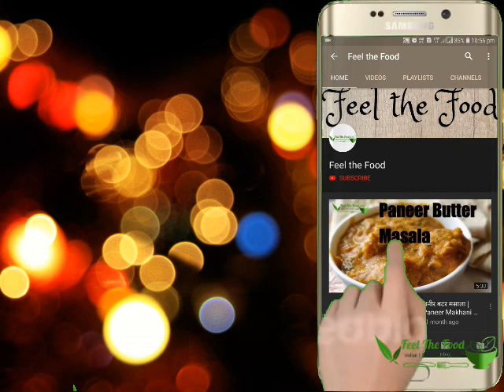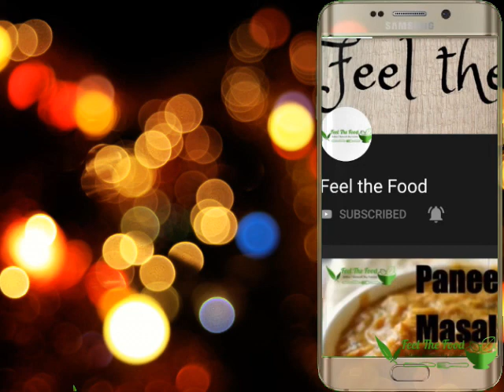Paneer Tikka on Tawa | ಪನೀರ್ ಟಿಕ್ಕಾ | पनीर टिक्का | Make delicious paneer tikka at home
Its our tradition to order starters whenever we visit restaurants.
paneer tikka is one of famous & delicious starters of all restaurants. it tastes so good. believe me i have tried many ways of doing it. i felt this one of the best among all.i have tried this on tawa. u can even use grill or oven for doing this.
try this recipe and share ur feedaback..